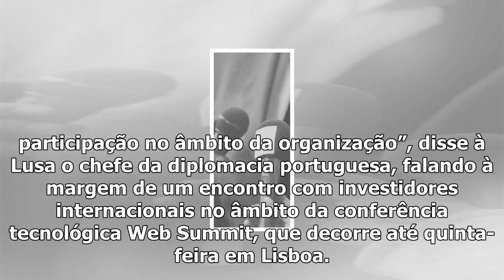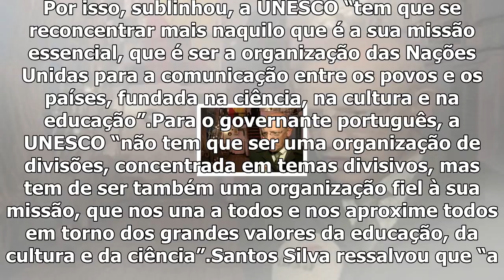Portugal na unesco significa “reconhecimento de empenhamento no sistema multilateral”